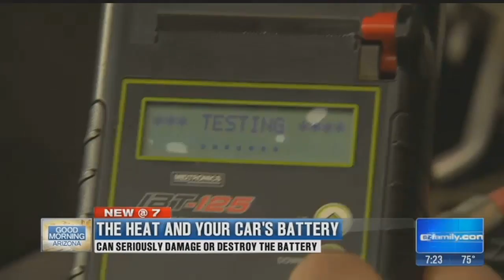Heat and car batteries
Howard Fleischmann of Community Tire Pros. talks about how the summer heat affects car batteries.